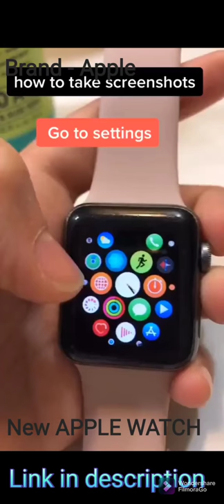New Apple Watch SE @29999 INR ONLY!!!BUY NOW!!!!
GPS model lets you take calls and reply to texts from your wrist
Large Retina OLED display
Up to 2x faster processor than Series 3
Track your daily activity on Apple Watch and see your trends in the Fitness app on iPhone
Measure workouts like running, walking, cycling, yoga, swimming, and dance
Swimproof design
High and low heart rate notifications and irregular heart rhythm notification
Sync your favorite music, podcasts, and audiobooks
Built-in compass and real-time elevation readings
Can detect if you’ve taken a hard fall, then automatically call emergency services for you